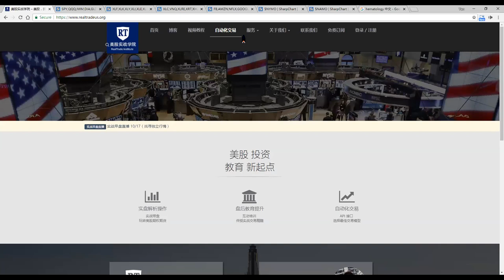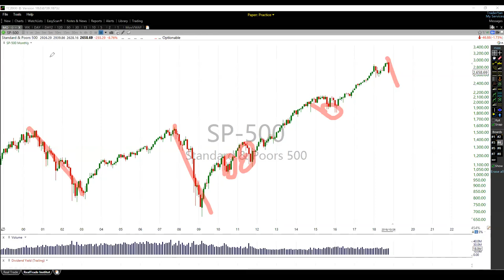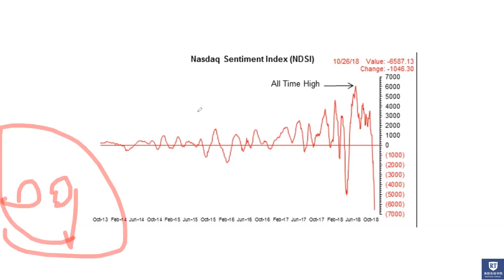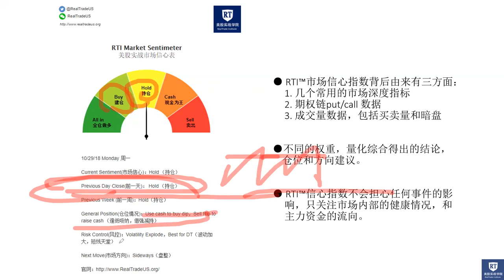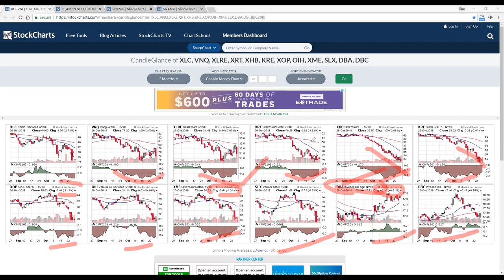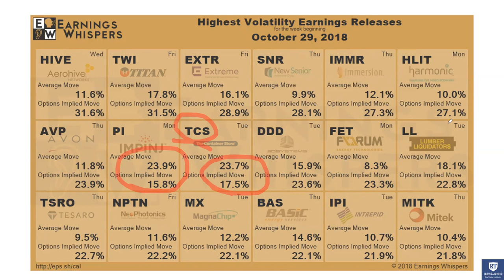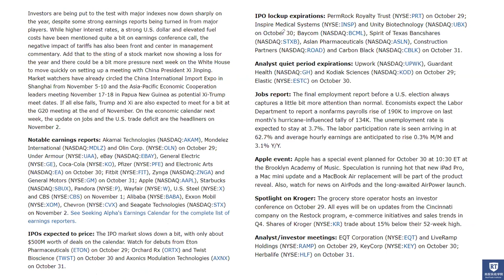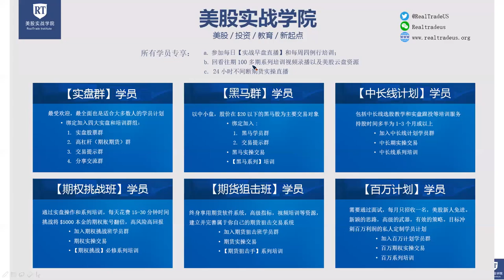美股实战周报 2018.10/29-11/2 （短熊长牛?）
（点击时间戳，快速跳转到指定内容）
00:40 【中长线计划】30天试用活动
01:05 电子货币近期走势，酝酿潜在底部 $BTC
03:40 SPX（标普500）近期走势，熊牛转接？
10:45 趣图分享，看图说话，市场情绪极端，机构情绪兴奋
14:40 RTI™市场信心指标（Hold 持仓）
16:40 $SPY $IWM $QQQ $DIA $GLD $USO $UNG $UUP $TLT $VXX $VXZ $FXY 资金流，领导板块，权重科技股，交易所内部指标
24:05 财报关注，期权策略，热点事件，个股关注